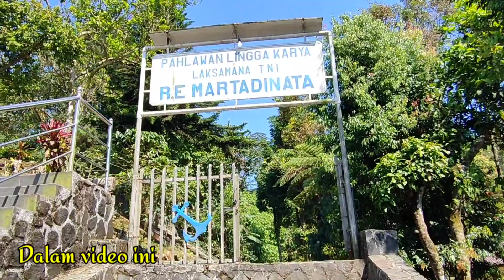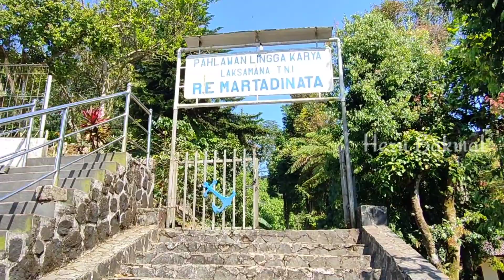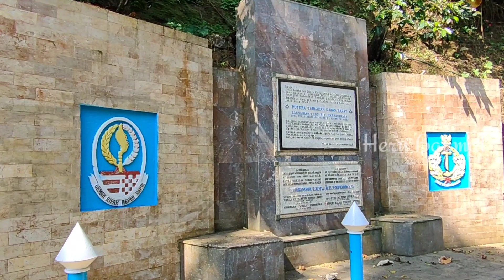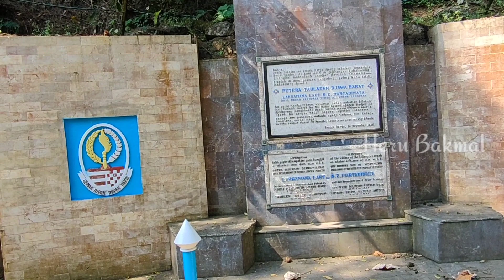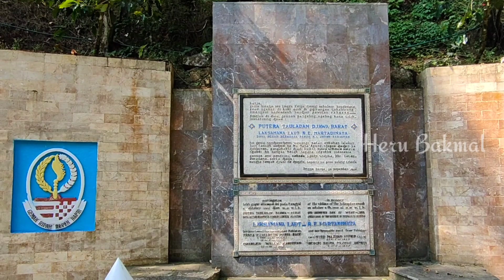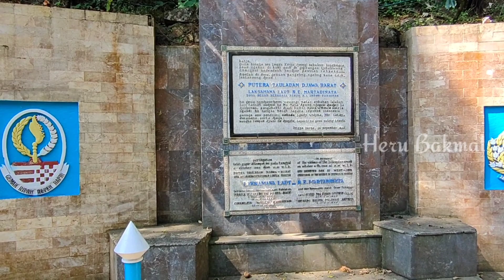RE MARTADINATA || RUTE PERJALANAN MELIHAT JATUHNYA PESAWAT HELIKOPTER SANG PAHLAWAN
Perjalan ke puncak bogor melihat tempat jatu nya pesawat helikopter Re martadinata